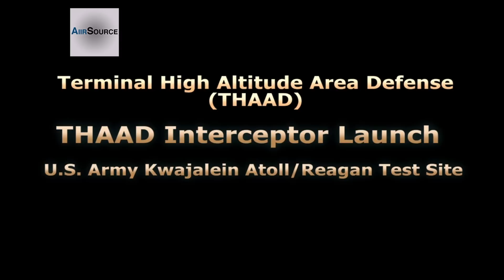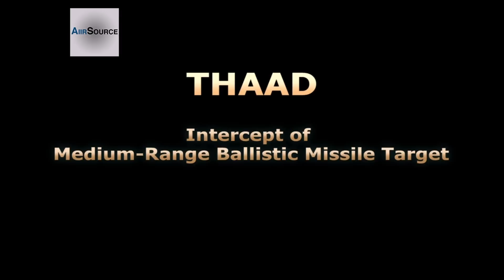U.S. Ballistic Missile Defense System Intercept Against Multiple Missiles (Sep, 2013)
The Missile Defense Agency (MDA), Ballistic Missile Defense System (BMDS) Operational Test Agency successfully conducted a missile defense flight test, resulting in the intercept of two medium-range ballistic missile targets.

The test was conducted in the western Pacific. The test stressed the ability of the Aegis Ballistic Missile Defense (BMD) and Terminal High Altitude Area Defense (THAAD) weapon systems to function in a layered defense architecture and defeat a raid of two near-simultaneous ballistic missile targets.

The two medium-range ballistic missile targets were launched towards Kwajalein. An Army-Navy/Transportable Radar Surveillance and Control (AN/TPY-2) radar in Forward Based Mode detected the targets and relayed track information to the Command, Control, Battle Management, and Communications (C2BMC) system for further transmission to defending BMDS assets.

The USS Decatur with its Aegis Weapon System detected the first target with its onboard AN/SPY-1 radar. The Aegis BMD weapon system launched a Standard Missile-3 (SM-3) Block IA missile, and successfully intercepted the target.

In a demonstration of BMDS layered defense capabilities, a second AN/TPY-2 radar in Terminal Mode, located with the THAAD weapon system, acquired and tracked the targets. THAAD developed a fire control solution, launched a THAAD interceptor missile, and successfully intercepted the second ballistic missile target. THAAD was operated by soldiers from the Alpha Battery, 2nd Air Defense Artillery Regiment. As a planned demonstration of THAAD's layered defense capabilities, a second THAAD interceptor was launched at the target destroyed by Aegis as a contingency in the event the SM-3 did not achieve an intercept.

The event, a designated Flight Test Operational-01 (FTO-01), demonstrated integrated, layered, regional missile defense capabilities to defeat a raid of two threat-representative medium-range ballistic missiles in a combined live-fire operational test.